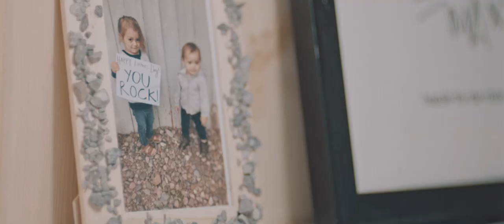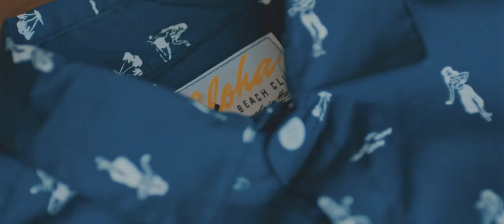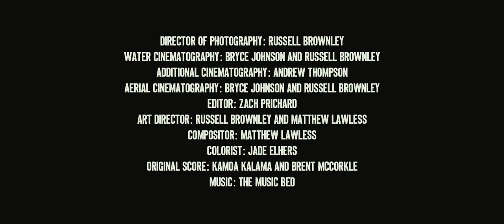The Craftsman Project - 002/ Kahana Kalama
This is a short documentary about Kahana Kalama and his life as a Craftsman. Kahana, an ex-professional surfer, is the owner of Aloha Beach Club a surf supply store with locations in North Park, San Diego and Kailua, Oahu.

This story follows Kahana between San Diego and Hawaii as he manages both his shops and designs his new clothing line that is not only inspired by his home island of Oahu, but also completely manufactured there.

This is the second of many short documentaries under the title, "The Craftsman Project" which will give a glimpse into the lives of people who make a living working with their hands.

Follow Kahana and Aloha Beach Club on Instagram at @kahanak and @alohabeachclub.

Director: Russell Brownley
Producers: Russell Brownley and Kahana Kalama
Original Score Vocals by: Kamoa Kalama
Director of Photography: Russell Brownley
Water Cinematography: Bryce Johnson and Russell Brownley
Additional Cinematography: Andrew Thompson
Aerial Cinematography: Bryce Johnson and Russell Brownley
Editor: Zach Prichard
Art Director: Russell Brownley and Matthew Lawless
Compositor: Matthew Lawless
Colorist: Jade Elhers
Original Score: Kamoa Kalama and Brent McCorkle

Special Thanks to:
Billy Wiggens
Kamoa Kalama
Sandy Kalama
Kamohai Kalama
The Aloha Beach Club Family
G-Bo
Brianna Marks
Magnolia Brownley